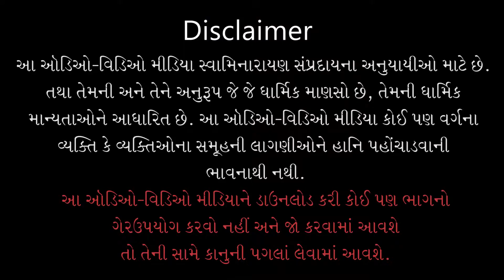Sd. Shree Gopalanand Swamini Visheshta - 169 | 05 Jan 2019 | Gyanjivandasji Swami - Kundaldham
Title: Visheshata Vade Visheshata
Guj. Title: વિશેષતા વડે વિશેષતા
Type: Katha
Category: Sd. Shree Gopalanand Swamini Visheshta
Orator: Gyanjivandasji Swami - Kundaldham
Sabha Type: Morning Sabha
Sabha Number: 169
Event Date: 05 Jan 2019
Location: Swaminarayan Mandir, Karelibaug - Vadodara

Playlist Name: Sd. Shree Gopalanand Swamini Visheshta | સદ્. શ્રી ગોપાળાનંદ સ્વામીની વિશેષતા | Gyanjivandasji Swami - Kundaldham